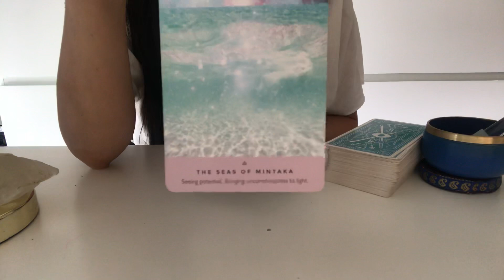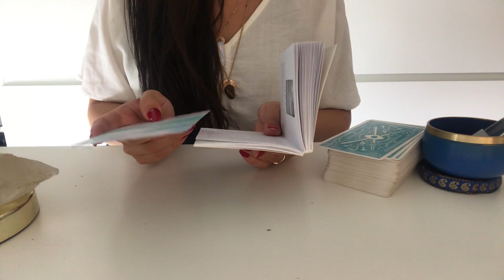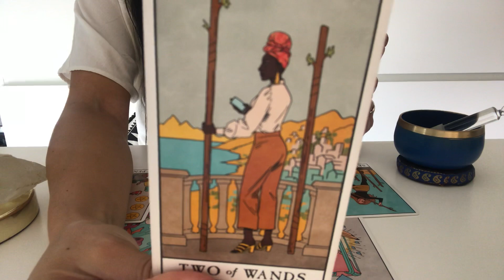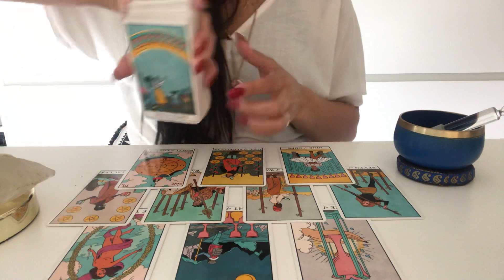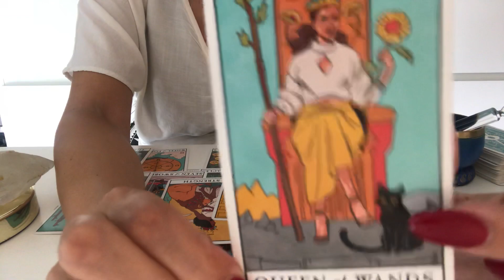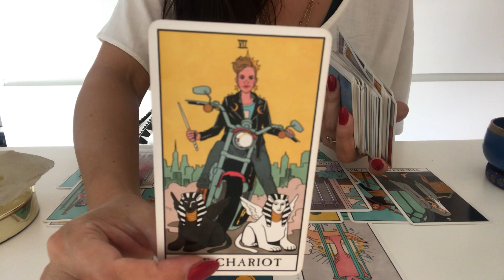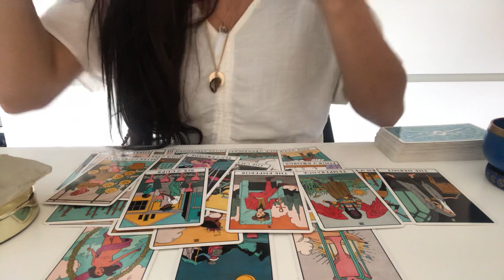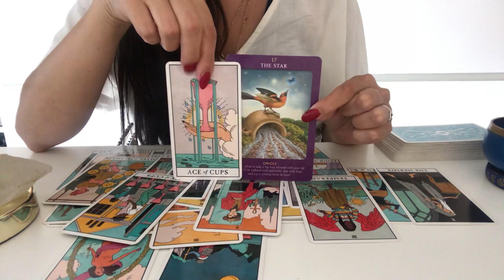Abundant Times Ahead! 💫 Scorpio July 2020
Welcome Scorpio

This is the General Tarot reading
for July 2020.
This reading will apply for:
Sun, Moon and rising signs in Scorpio

Thank you for all the views,
likes, shares & subscribes I've received
so far!  It means the world to me.
I see and appreciate you all! ♡

Enjoy the reading Soul fam!

Livsoultarot

30-40 min intuitive-tarot
 Private unlisted video reading.

Price: $55,00

Price: $85,00

🔮❗️EMERGENCY READING❗️🔮

Want or need to receive your reading within a max of 48 Hours?
Then I offer a emergency reading option.
This reading offers the same guide lines as option two, yet no waiting list.
Price for this reading is: $125,00

How to place an order with me:
Type reading 1 / reading 2 / of emergency reading in the subject section.

You will receive a link in your email from your personal reading within 4-15 days after your payment, depending on the waiting list.

NAMASTÉ ♡
July 2020